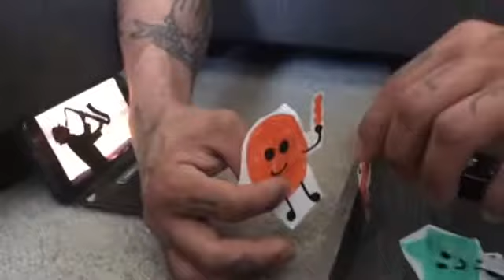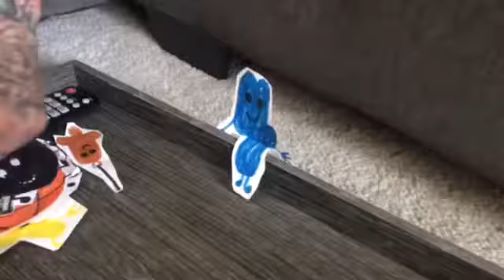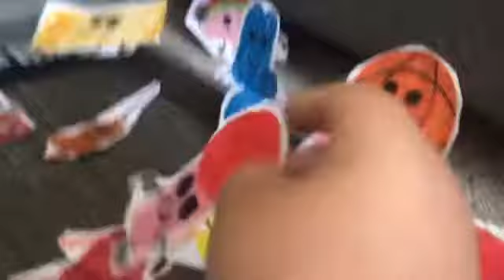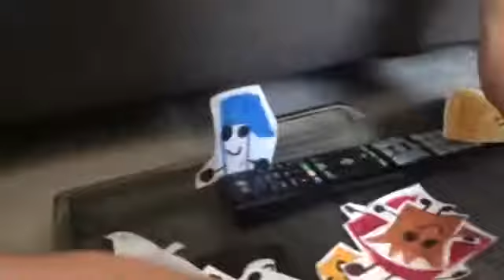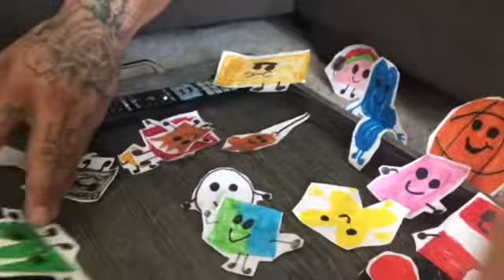The BFB people are dancing part 1